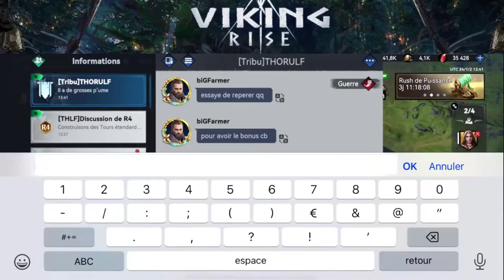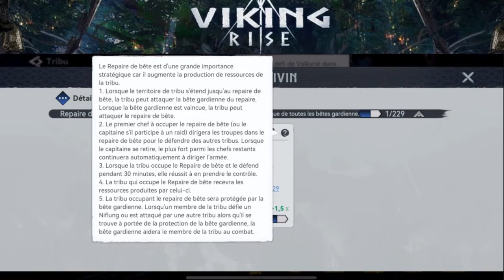VAINCRE LES BETES ! VIKING RISE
Si cette vidéo t'as plu, n'hésite pas à faire un don grâce à l'onglet "Merci" sous la vidéo !